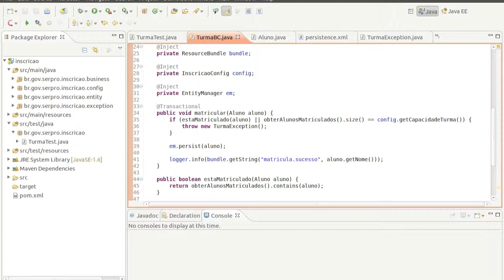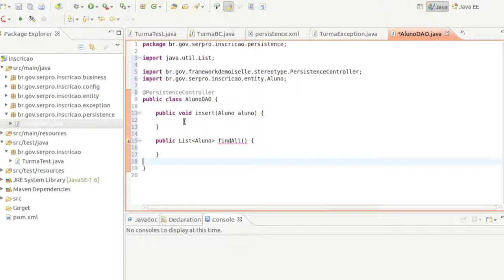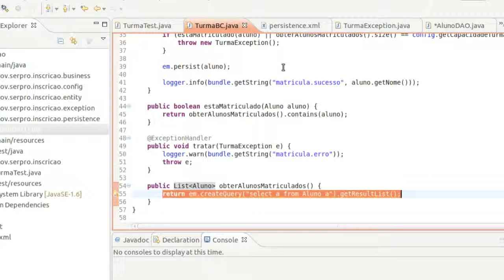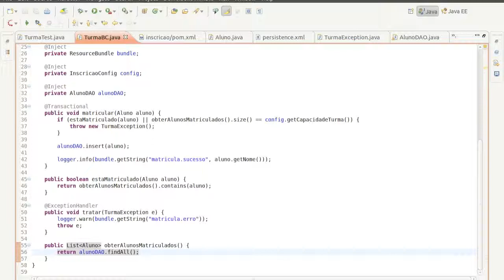Demoiselle E@D: Módulo 5 - Vídeo 2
Melhorando ainda mais a separação em camadas, criando classes de negócio e persistência.